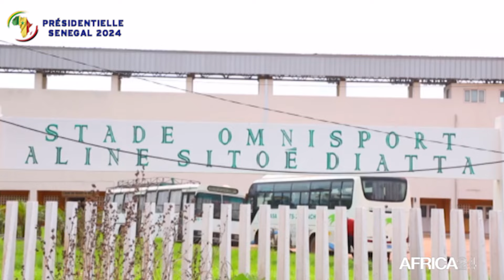Sénégal : 60 millions d’euros investis dans les infrastructures sportives en 2023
Economie, Le développement des infrastructures sportives contribue à renforcer l'image du Sénégal en tant que destination sportive de premier plan. En accueillant des événements sportifs nationaux et internationaux, le pays se positionne comme un acteur majeur dans le domaine du sport sur le continent africain, attirant ainsi l'attention et les investissements nécessaires pour continuer à progresser dans ce domaine.